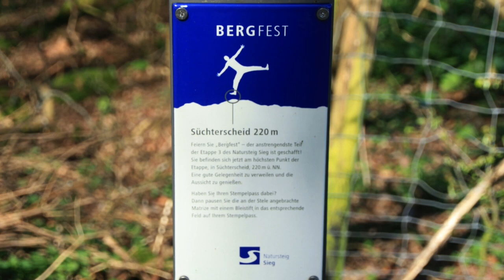Natursteig Sieg Etappe 3: Blankenberg - Merten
Wanderung vom 4. April 2020

» Strecke: 13,5 km
» Aufstieg: 276 m
» Abstieg: 270 m
» Bewertung: 6/10
» Anreise: Siegtalstraße, 53773 Hennef